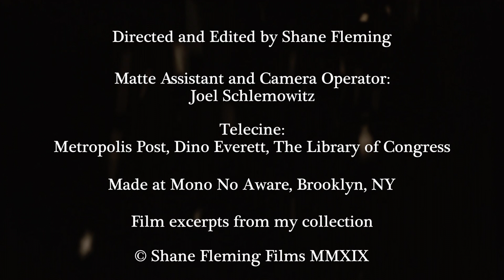Right Brain/Left Brain - Shot on 16mm Film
I shot some 16mm film about a year ago and I didn't know exactly what to do with it so I combined it with some older 16mm prints I have and made a little collage.